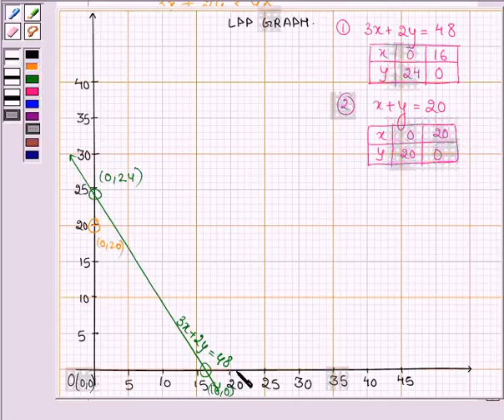Maths XII CBSE C 2006 1 26